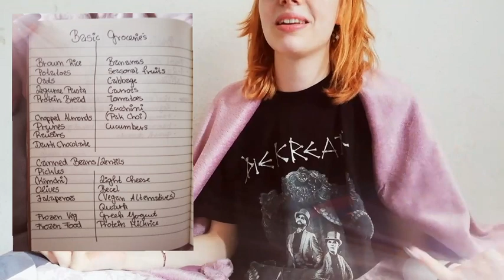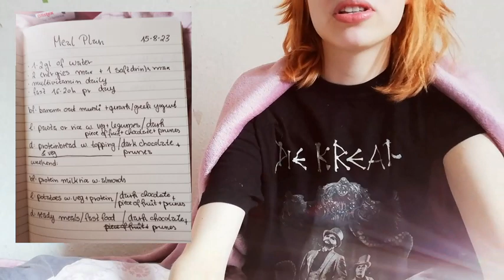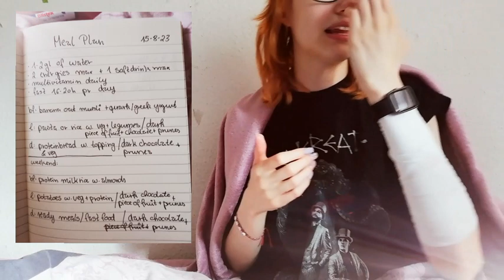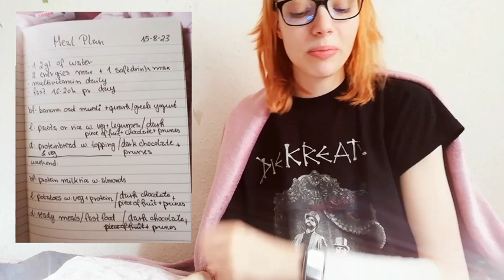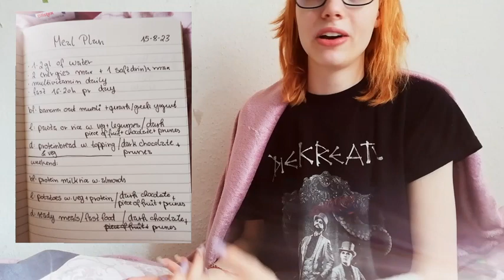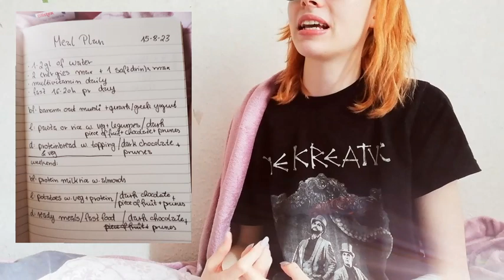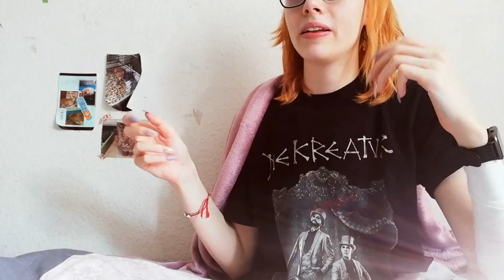My Mealplan • Update • August 2023 • TW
I'm 100% harm reduction for those who can't recover yet.